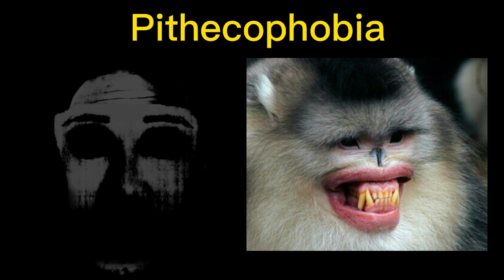mr Incredible becoming uncanny pithecophobia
pithecophobia
Mr Incredible becoming uncanny
uncanny
Canny
phobias
fear of apes
fear of monkey